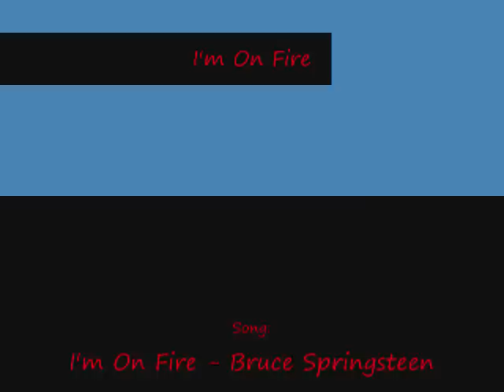SyFy Alice/Hatter - I'm On Fire by Bruce Springsteen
Eh, I know the lyrics don't exactly go with the storyline but I just love the song so much I wanted to use it ;)  Oh, and the vid contains some spoilers to the plot.